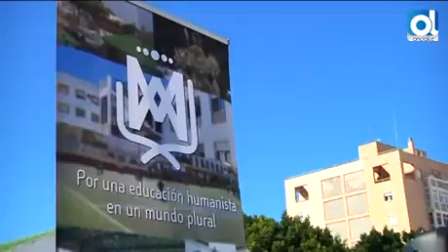Jerez: Las protestas de la concertada acercan posturas con la Junta